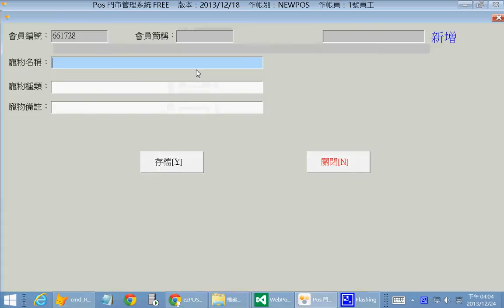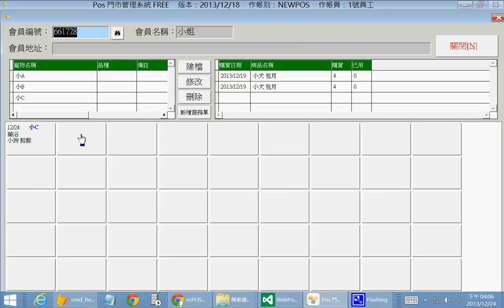免費寵物美容系統/寵物美容貓狗食物販賣店 雲端POS店家管理系統/ezPos收銀機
【軟體簡介】
ezPos 免費寵物美容管理系統(免費顧客管理系統)是一套適用於需要管理客戶、行銷、業績、損益的寵物美容服務業。 每項功能，皆有完整教學影片，可以輕鬆上手，立即使用。沒有筆數限制，容量限制，功能限制，而且完全免費。

【詳細說明】
【ezPos 免費寵物店寵物美容管理系統(免費顧客管理系統)】

是一套適用於需要管理客戶、行銷、業績、損益的店家(門市)或服務業。適合產業如：寵物美容服務、美甲業、美髮業、美容業、汽車美容服務、SPA養身會館、舒壓按摩服務、汽機車維修服務..等等，或者是其他想要管理自己的〔客戶記錄服務〕〔產品購買記錄〕的所有使用者，皆適用本系統。

基本功能介紹：

1.【顧客資料管理】-建立顧客基本資料，查看顧客服務記錄、商品消費記錄、消費圖檔記錄、儲值卡/預售卷餘額等等。
2.【設定服務項目】-分門別類的設定服務項目。
3.【設定商品資料】-分門別類的設定商品資料。
4.【顧客交易管理】-服務記錄，商品販售記錄，記錄當次消費圖檔，儲值卡/預售卷販售。

6.【儲值卡/預售卷管理】-儲值卡/預售卷設定及管理。
7.【客戶行銷管理】-多條件篩選(生日,多久未消費,總消費金額..等等)進行手機簡訊群發或是列印客戶地址條。
8.【其他收入/支出管理】-管理日常收入及開銷。
9.【營業報表】-營業日報表、營業月報表、損益表、人員業績表，掌控每月營運情形及未來執行方針。
10.【分析報表】-顧客消費傾向等各項分析，回客情形、服務消費明細表、未到店消費表。